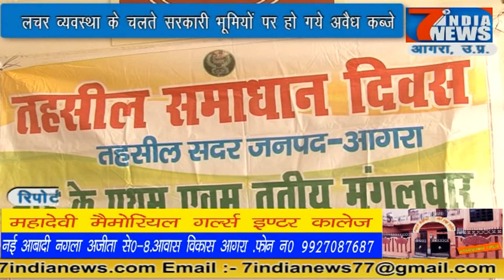तहसील दिवस लगने के बाबजूद पीड़ित न्याय के लिए मोहताज...19.12.2017